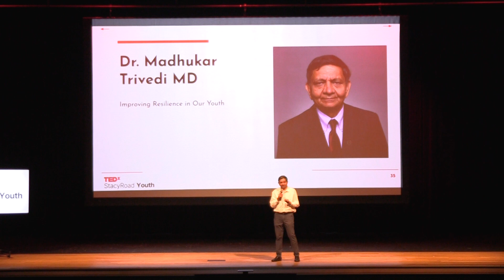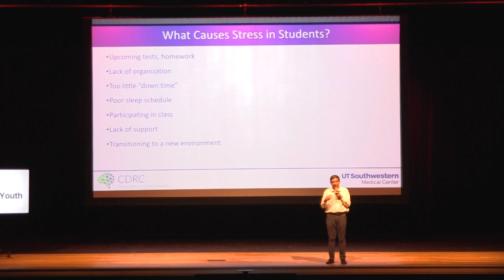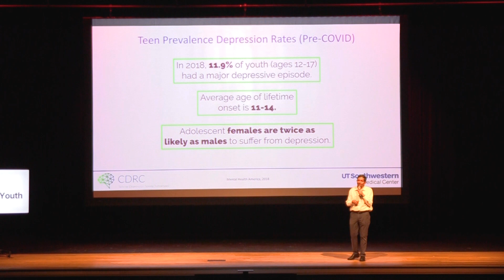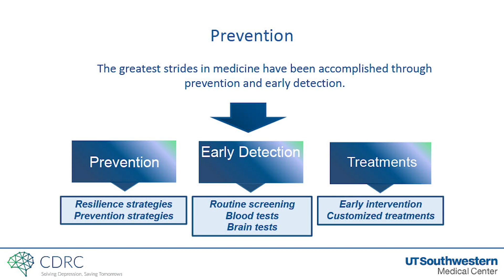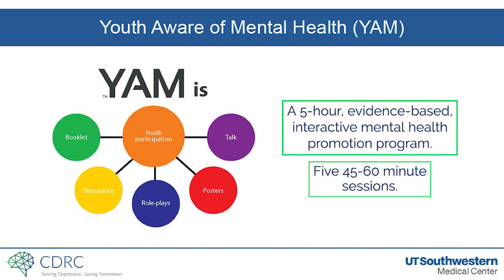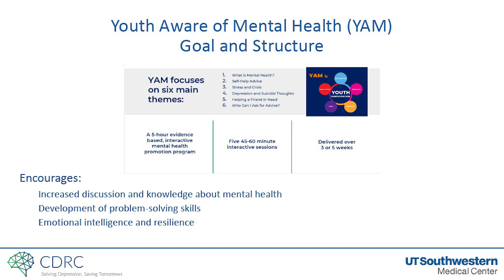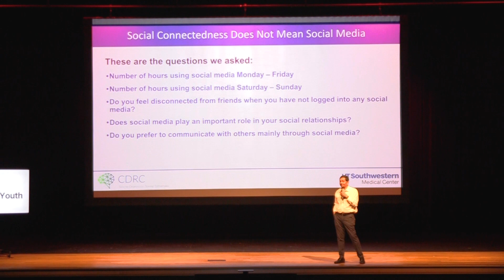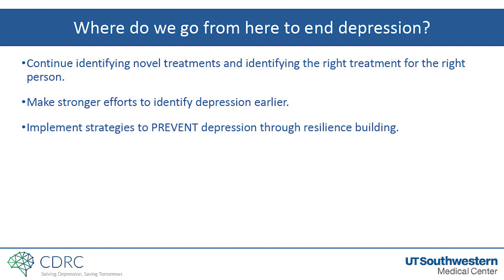Improving Resilience in Our Youth | Madhukar H. Trivedi | TEDxStacy Road Youth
Join Dr. Madhukar Trivedi, Director of CDRC at UT Southwestern, as he addresses the urgent public health issue of depression, anxiety, and suicide among American adolescents. Dr. Madhukar H. Trivedi is a renowned Professor of Psychiatry at UT Southwestern Medical Center, where he holds the prestigious Betty Jo Hay Distinguished Chair in Mental Health and the Julie K. Hersh Chair for Depression Research and Clinical Care. He is an expert in developing and validating biosignatures of depression, as well as pharmacological, psychosocial, and nonpharmacological treatments for depression. Dr. Trivedi has served as a principal investigator on numerous translational research projects and clinical trials, and his longitudinal research study on depression is one of the longest-running in the field. In addition to his academic and research roles, Dr. Trivedi is an active member of several professional organizations, including the American Brain Coalition and the American Psychiatric Association. With his extensive educational background and expertise, Dr. Trivedi is a highly respected authority in the field of psychiatry and depression research. This talk was given at a TEDx event using the TED conference format but independently organized by a local community.